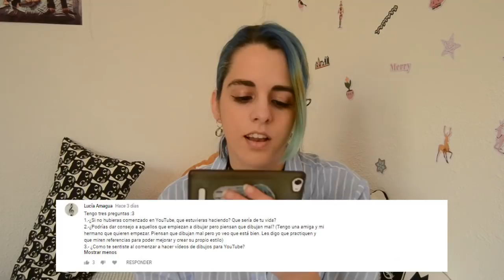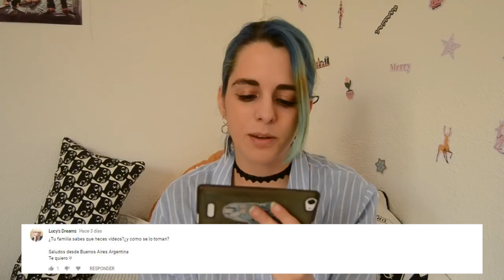¿Colaboraciones con subs? PREGUNTAS Y RESPUESTAS│ NolightArtist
Hi everybody! Ábreme para saber más.

Hace unos días os dejé un post en la pestaña de comunidad para que me hicierais todas las preguntas que quisierais (en especial sobre el dibujo o el canal) aquí tenéis unas cuantas de las que he podido responder ¡habían muchas! ❤ Gracias por participar.

Estaré haciendo más en un futuro o quizá en un directo :) aunque siempre podéis dejarlas en los comentarios e iré revisando.

-Little Idea
-Ukelele